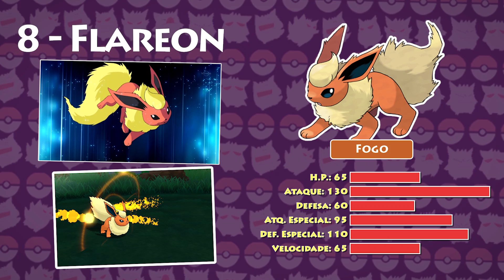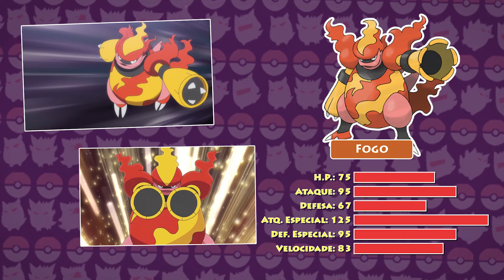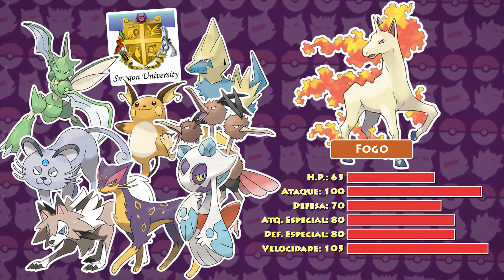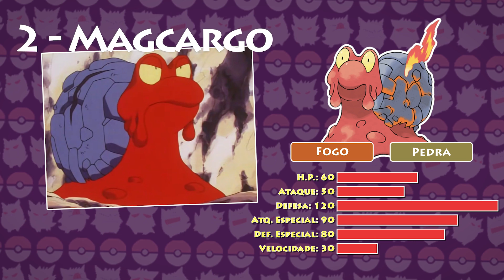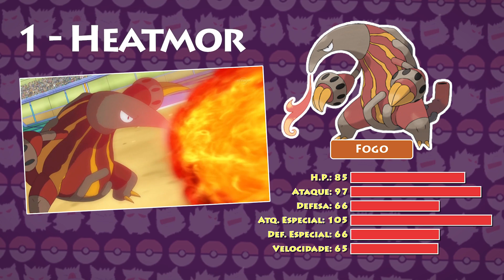10 POKÉMON DE FOGO MAIS INÚTEIS!!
Roteiro: Leandro S. Ferreira